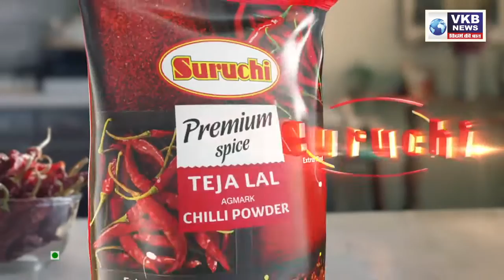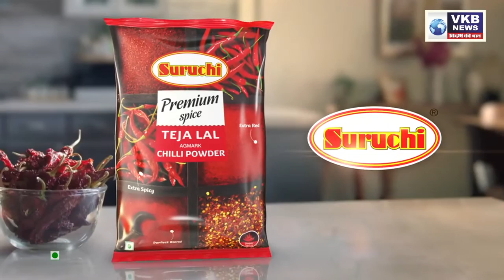15 MARCH 2021 : VKB TOP 20 NEWS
VKB​ NEWS#TOP20NEWS
13 MARCH 2021 : VKB TOP 20 NEWS